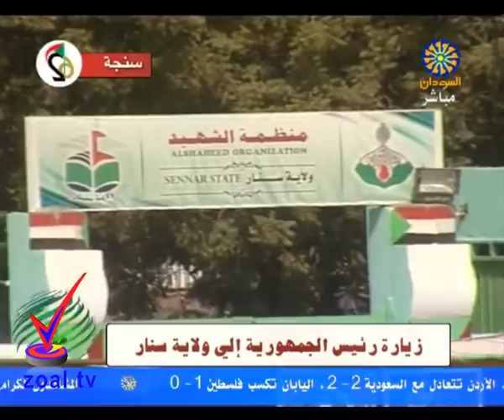زيارة رئيس الجمهورية عمر حسن البشير ولاية سنار